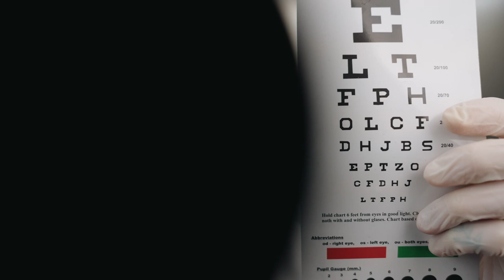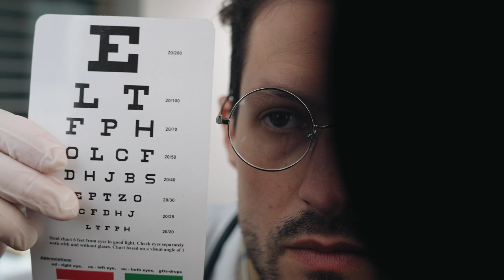ASMR *Annual Doctor Checkup* Realistic Medical Exam Doctor Roleplay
In this ASMR medical exam roleplay, it's time for your annual doctor checkup. This video includes multiple exams including eyes, ears, mouth/throat, nose, and face touching and tests for tingles and sleep.

Time Stamps!!
00:00 Intro (w/ Glove sounds)
01:21 Pulse check (Whispered counting)
02:22 Stethoscope (Breathing exercises)

Eye Exam (04:15)
04:15 Eye Exam Intro
05:18 Close-up Light Exam
06:57 Snellen Chart
09:00 Light Exam Pt. 2

Mouth Exam (11:04)
11:04 Mouth Exam Intro
11:31 Mouth Exam (Close-up/Light Triggers)

Ear Exam (13:00)
13:00 Ear Exam Intro
14:28 Ophthalmoscope Exam (Whispering/Personal Attention)
16:07 Hearing Test Pt. 1 (Close-up Whispering)
18:45 Hearing Test Pt. 2 (Glove sounds)

~ 19:31 Soft Spoken Exam Summary Interlude ~ (lol)

Face Exam (19:49)
19:49 Face Exam Intro
20:08 Face Exam (Face touching)

Nose Exam (21:20)
21:20 Nose Exam Intro
21:34 Nose Exam (Close-up/Light Triggers)

Outro (22:14)
22:14 Outro
23:06 * Viewer likes, comments, and subscribes *